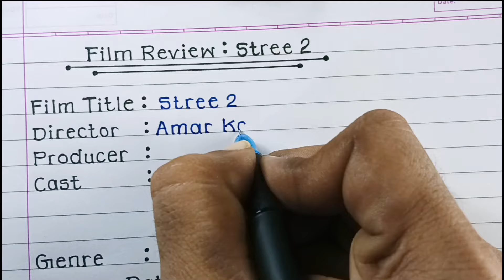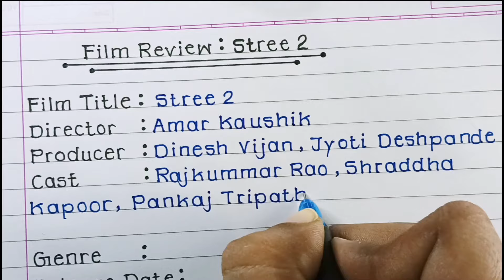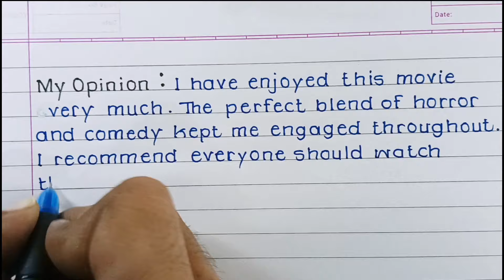Film Review Writing Class 12 On Stree 2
Suggested Video:-
Film Review Writing Jhola| Film Review Writing Class 12 Jhola||

In this video we have reviewed "Stree 2" Horror comedy movie with my handwriting. Do tell in the comments how did you like the video. Thanks you.🙏